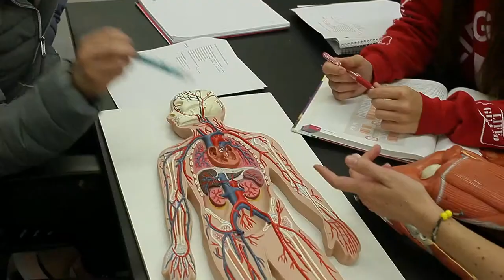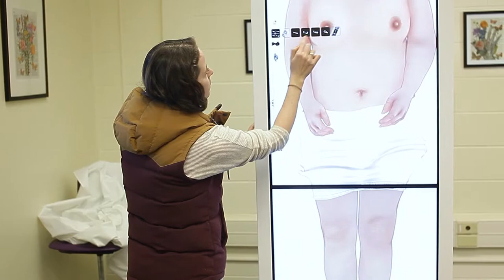CSUMB Kinesiology Department Overview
Cal State University Monterey Bay offers a dynamic Kinesiology program through the College of Health Sciences and Human Services. Dr. Kent Adams, Professor and Chair of Kinesiology provides an overview of the program and discusses our strong commitment to student field experience and professional accreditation.

Video Production: Martín Escalante